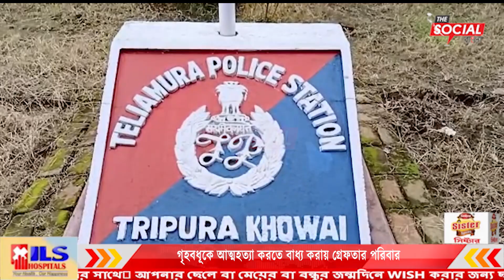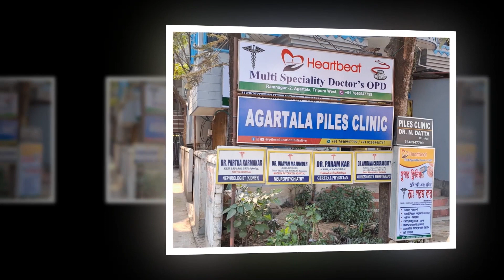গৃহবধূকে আত্মহত্যা করতে বাধ্য করায় গ্রেফতার পরিবার